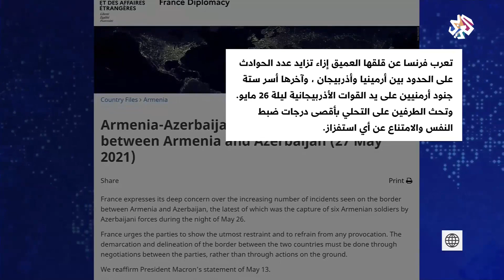دعوات دولية لخفض التوتر والتصعيد على الحدود بين أرمينيا وأذربيجان | أخبار العربي